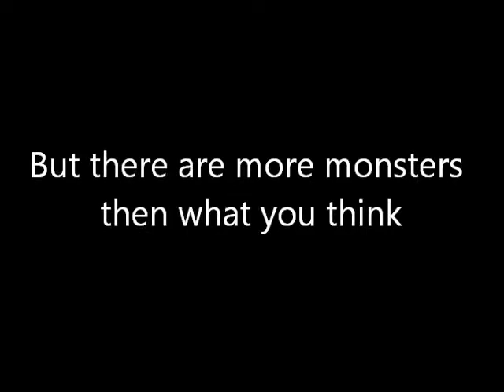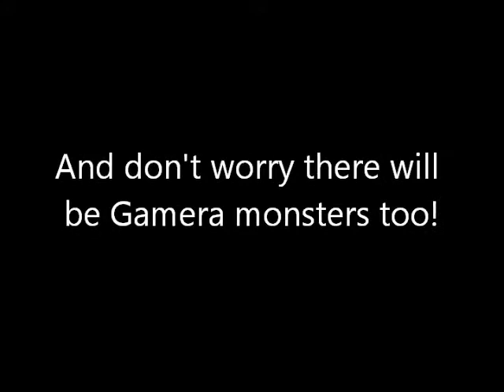Godzilla Vs Gamera Battle Of The Giants Trailer (OLD)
UNFINISHED

I do not own Godzilla nor Gamera

unfinished work, I will never work on this again because of such things happening before my youtube channel. But if people want me to make a full version, tell me!